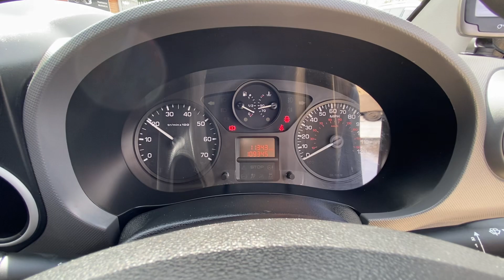CITROEN BERLINGO MF61ZHL